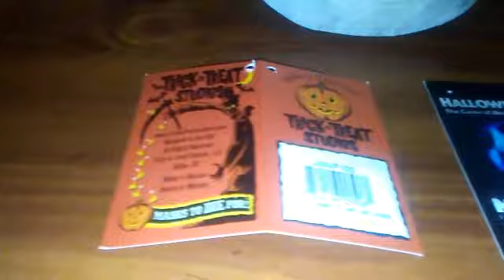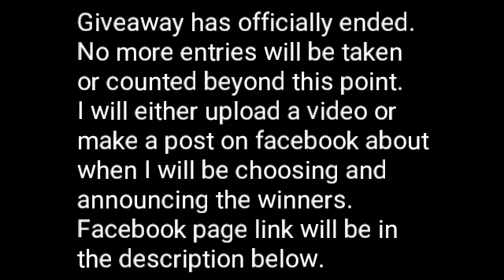My Halloween 6 Mask (Trick or Treat Studios)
Its been so long since I have made one of my mask videos. Hopefully you guys enjoy them as much as I enjoy making them. Also, the giveaway has officially ended and I will be drawing the winners soon. Link to the official Facebook page down below.